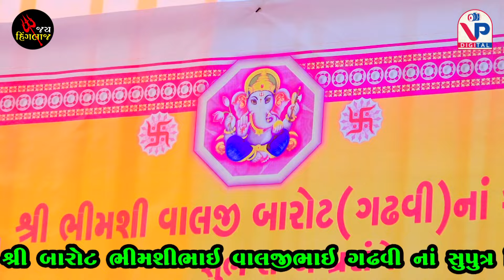આવી છે રુડી જાન - દિપાલી ગઢવી | Gam Gam Vage | Dipali Gadhvi | Dandiya Raas | VP Digital Studio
શ્રી ભીમશી વાલજી ગઢવી ના સુપુત્ર નાં શુભલગ્ન પ્રસંગે

ભવ્ય રાસોત્સવ

તા.૩.૩.૨૦૨૪ , બપોરે ૩ : ૦૦ કલાકે

કલાકાર : દિપાલી ગઢવી

શિવા ઢોલી એન્ડ ગ્રુપ

વિડિયોગ્રાફી : વીપી ડીજીટલ સ્ટુડીયો - ભાડીયા

સ્થળ : આશાપુરા પાર્ક , હનુમાન મંદિરની બાજુમાં , પ્રાગપર - ૧ , તા.મુન્દ્રા - કચ્છ